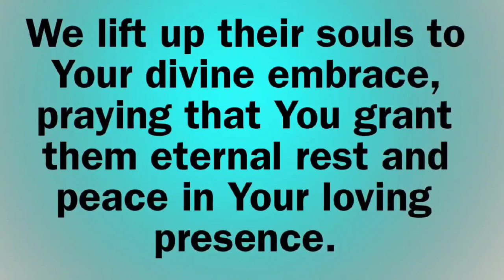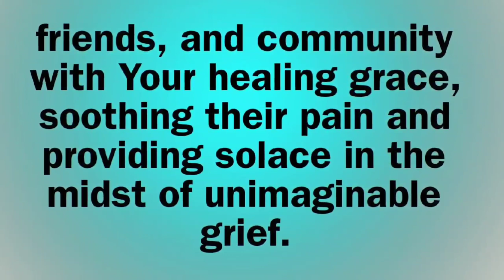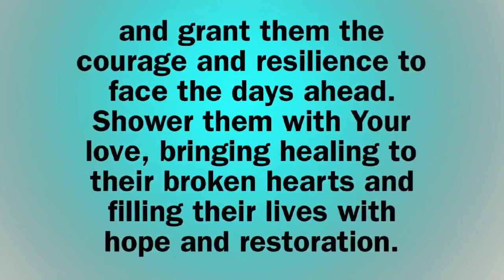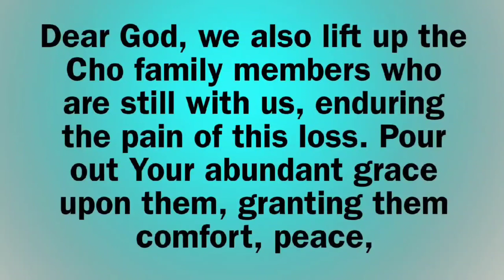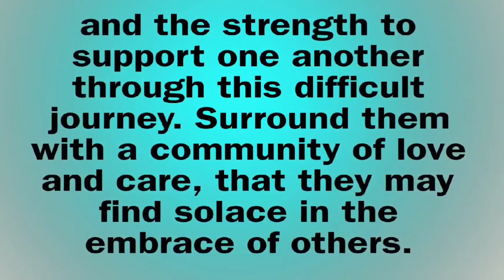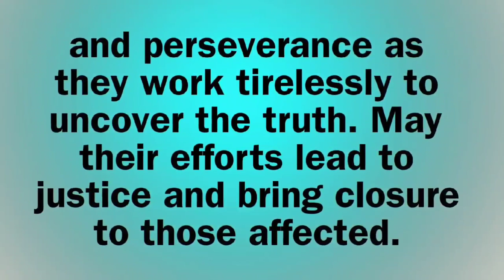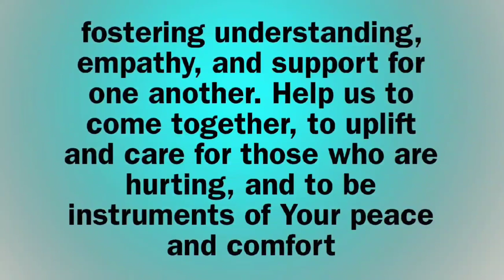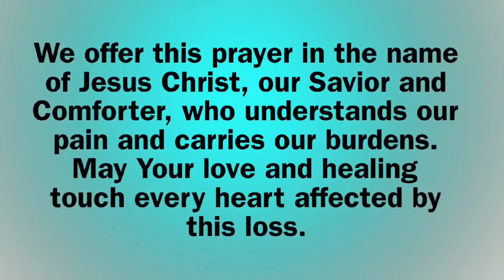CHO FAMILY | ETERNAL REST PEACE JESUS PRAYER TEXAS Shooting US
ETERNAL REST| PEACE | JESUS PRAYER | For THE CHO FAMILY| US
papa jesus
jesus papa
eshu eshu song
jesus christ superstar
jesus story full movie
movie cartoon full movie tagalog
papa jesus papa jesus
tagalog jesus song
true jesus loves me
tagalog movie
tagalog jesus song
jesus christ superstar
eshu eshu song
jesus papa
papa jesus
jesus movies full movies
Yeshu masih film
papa jesus
jesus papa
eshu eshu song
jesus christ superstar
tagalog jesus song
tagalog movie
tagalog jesus song
jesus christ superstar
eshu eshu song
jesus papa
papa jesus
Yeshu masih film
jesus songs
jesus papa
papa jesus
jesus papa
papa jesus
jesus song
son of god full moie tagalog
tagalog jesus true story movies
tagalog jesus song
tagalog jesus
tagalog jesus full movie
tagalog jesus song with lyrics
tagalog jesus christ
tagalog jesus christ full movie
tagalog jesus song karaoke
tagalog jesus life
tagalog jesus film
tagalog jesus song
tagalog jesus
tagalog jesus christ
tagalog jesus life
tagalog jesus film
son of god tagalogtagalog jesus true story movies
tagalog jesus song
tagalog jesus
tagalog jesus christ
tagalog jesus life
tagalog jesus film
eshu eshu song
son of god tagalog version
jisu song
the son of god tagalog version
yeshu ke geet
jisu film
yeshu ke geet
jisu film
son of god song
son of god tagalog movie
yeshu song
yesu song
yishu ke geet
devudu songs
easter ke geet
easter ke masih song
ishu ka film
jesus
jesus instrumental music
jesus last supper
jesus live prayer
jesus tagalog full movies
jesus tagalog movie
jesus. Song
jsuse song
jsuse song
juesas Song
juses song
masih geet star ke
masih movie full hd
son of god
song god
Song jesus
the son of god tagalog movie
yeshu ka cartoon
yesu songs tamil
yeshu masih song
yeshu ka cartoon
song jesus
song god
son of god
juses song
juesas song
jesus
papa jesus
mama mary
jesus crucifixion
jesus edit
jesus film
papa jesus mama mary
papa jesus tiktok